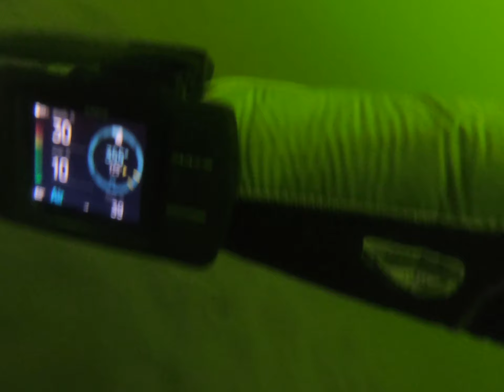Lake Perris, CA , pt2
Night / Low Viz training